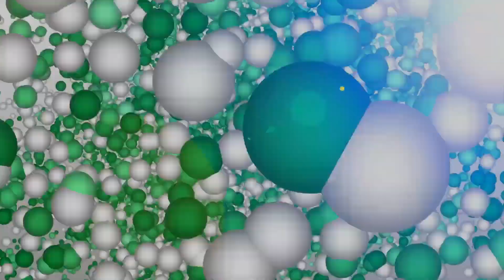PEMBACAAN SYI'IRAN MADURA MENGENAL MISDAT OLEH SANTRI-SANTRI MISDAT UD